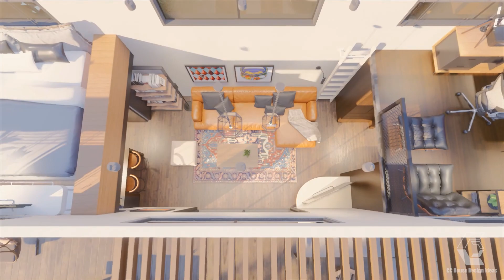Small House Design Ideas | Prefab House for Modern Living in the Forest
Explore modern living amidst lush greenery with our video featuring a 1-bedroom prefab house. With a sleek design, warm ambiance, and contemporary amenities, this home is the perfect retreat for simple living close to nature.